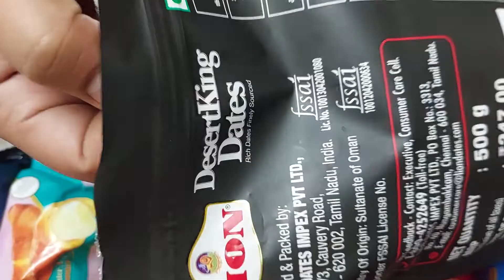Delicious Lion Desert King Dates unwrapping | ASMR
Yummy Lion Desert King Dates